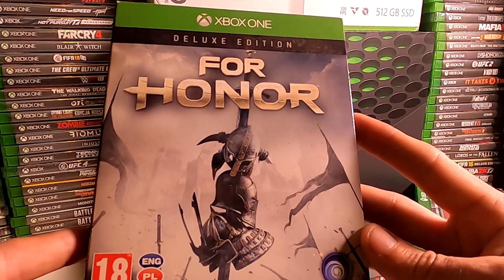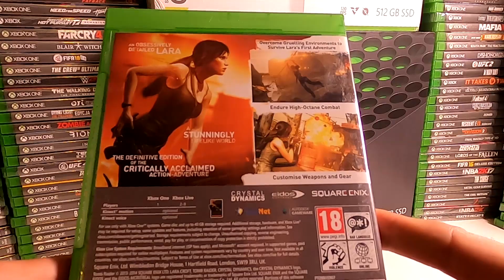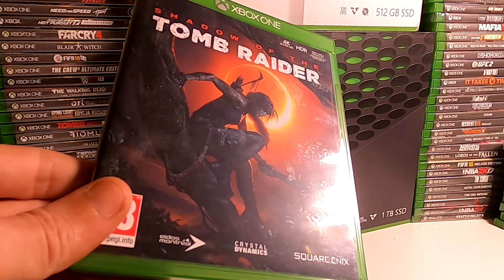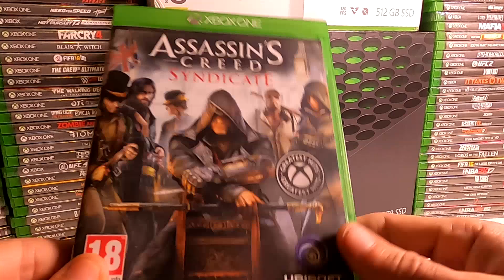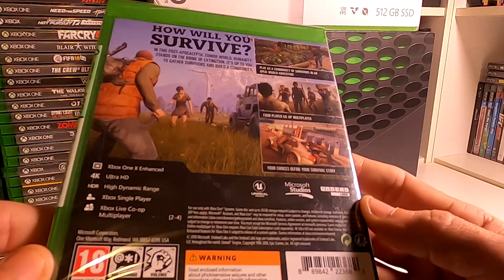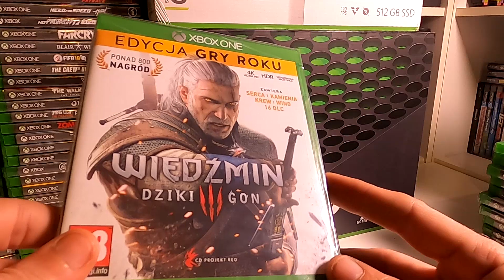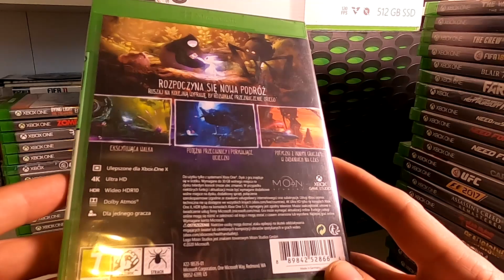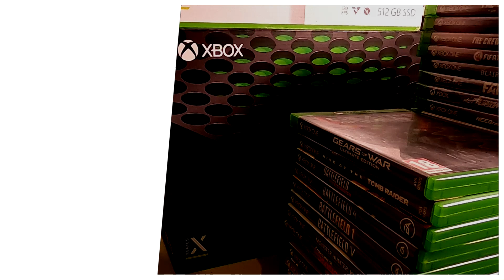Kolekcja gier Xbox One I Styczeń 2023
..:Opis Filmu:..

📢 Witam. W tym filmie chcę pokazać prawie całą moją kolekcje  gier
       na Xbox One. Stan na dzień 30,01,2023r .🎮

📢Przepraszam za jakość nagrania ale posiadam na chwilę obecną tylko telefon ;)
📢Będę wdzięczny za likę jak i suby co potwierdzi zainteresowanie tego typu materiałów i zachęci mnie do systematycznego dodawania filmów.

► Napisz Komentarz !

3majcie się Ziomeczki ;-)

Moje obecne konsole:
► Xbox One
► Playstation 1
► Playstation 2 Fat
► Playstation 2 Slim x2
► Playstation 3 Super Slim
► Playstation 4 Pro
► Playstation 5
► Playstation Vita
► Playstation Psp 1000
► Playstation Psp 3000
► Nintendo Switch
► Nintendo Switch Lite
► Nintendo Switch Oled Edycja Splatoon 3
► Nintendo New 2Ds XL
► Nintendo New 2Ds
► Nintendo Ds Lite
► Nintendo Wii x2
► Nintendo (SNES)
► Evercade
► Nintendo Game & Watch: Super Mario Bros
► Kilka konsol Made in China ;-)